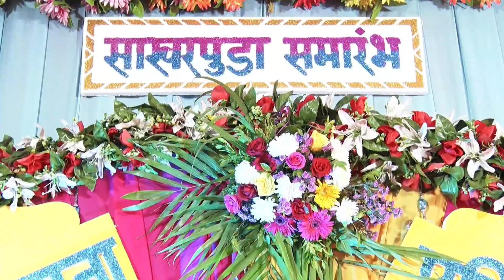Pravin & Hemlata Sakharpuda